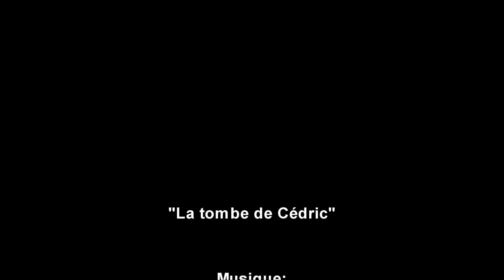La tombe de Cédric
La tombe de Cédric au cimetière de Thulin.